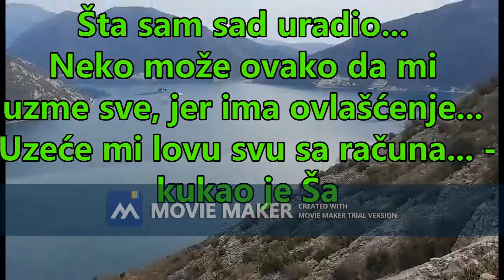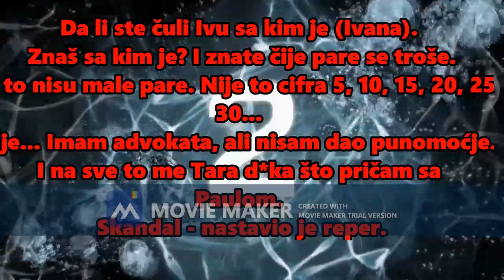"TO NISU MALE PARE, IMA OVLAŠĆENJE" Ša OČAJAN, jadao se zadrugarima